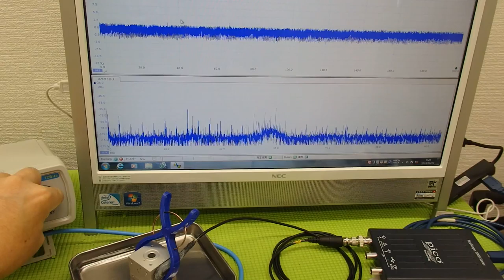メガヘルツの超音波を利用する超音波システム技術 ultrasonic-labo